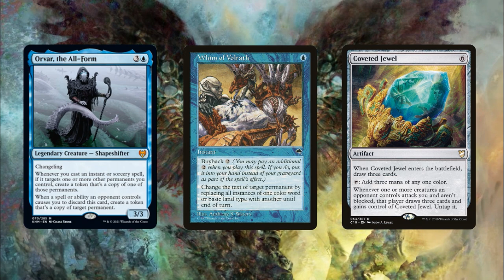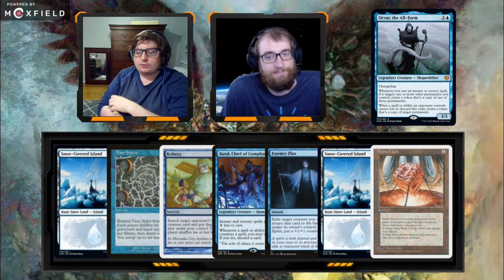Competitive Ovar Clones with Erik!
Erik explains some of the crazy developments on Orvar throughout the last few weeks while helping Braden decide whether or not to keep a few GREEDY KEEPS!